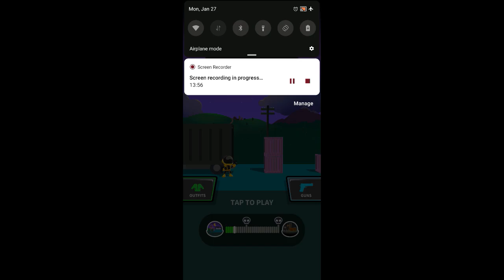Johnny Trigger (Full Outfits & Guns): Use White Fury Like Hacker vs Boss Level 55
Please cmt If you want to full outfits & guns.

Do you have what it takes to take down the underground world of mafia?
Less talk, more bullet.